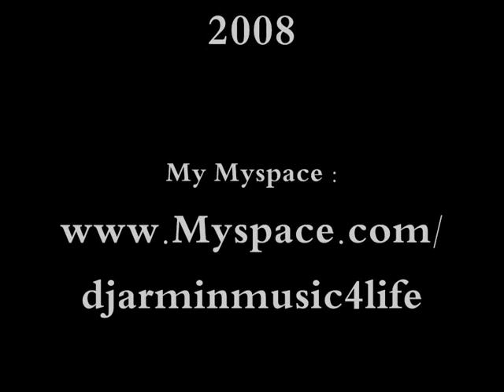Donya Remix - DJ ARMIN (Arash & Shaggy)